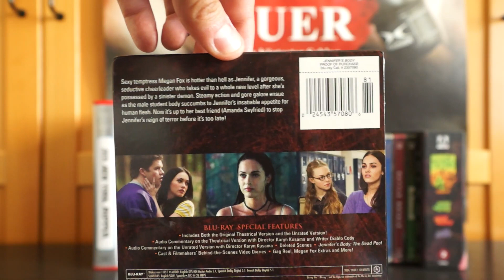JENNIFER'S BODY (US Blu-ray Steelbook Halloween Collection) / Zockis Sammelsurium Nr. 1729